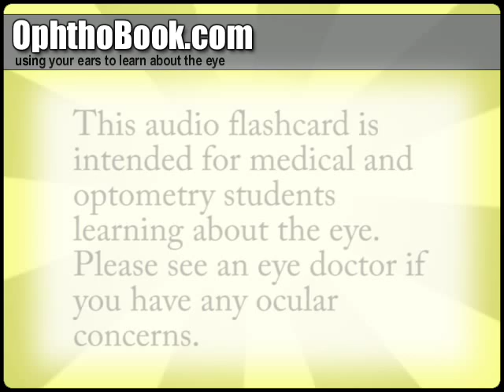Ophthalmology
Are children born near-sighted or far sighted?  They are usually hyperopic, but have the ability to change the shape of their soft lens (accomodation) to bring the image onto the retina.